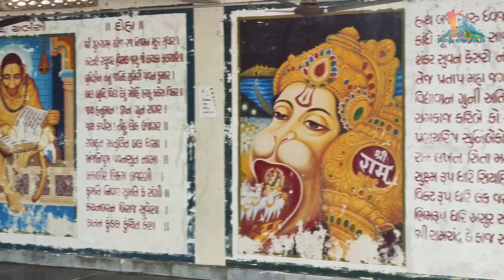હનુમાન મંદિર - લાંભવેલ | સંતરામ મંદિર - નડિયાદ | શ્રાવણનો છેલ્લો શનિવાર | 2024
શ્રાવણના છેલ્લા શનિવારે હનુમાન દાદાના દર્શન કરવાનો અનેરો મહિમા રહેલો છે, તેથી હનુમાન દાદાના પ્રખ્યાત મંદિરો માનું એક મંદિર એટલે લાંભવેલ મંદિર,જે આણંદ જિલ્લામાં આવેલું છે.

 ત્યાંથી ૨૦ કિલોમીટર જેટલું દૂર સંતરામ મંદિર આવેલું છે જે નડિયાદ જિલ્લામાં આવે છે,ત્યાં અવિરણ અને અખંડ ધૂન ચાલતી રહે છે,તો દર્શક મિત્રો વીડિયોમાં બંને ધામ નો આનંદ માણશો અને અમારી ચેનલને પ્રોત્સાહિત કરશો...🙏🏻

જય કષ્ટભંજન દાદા..🙏🏻